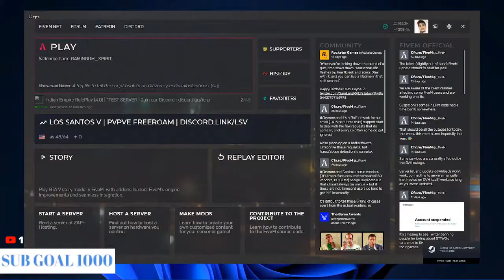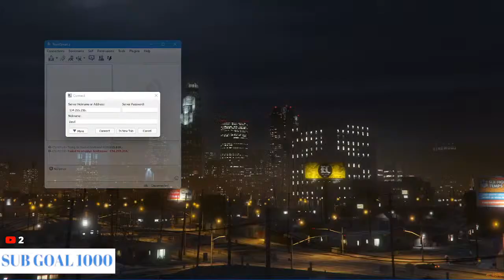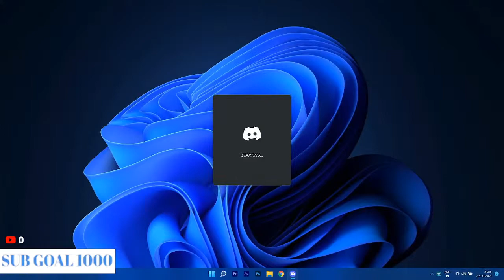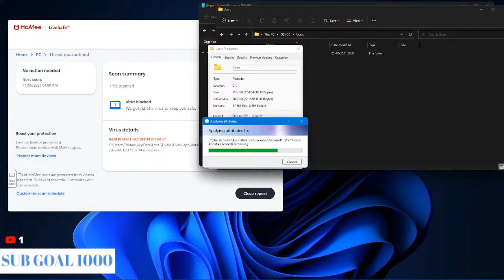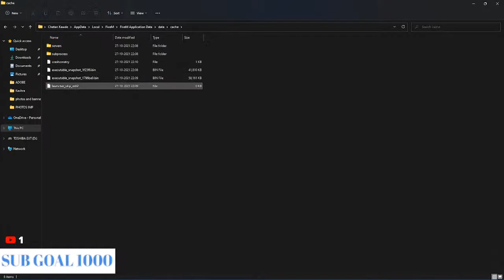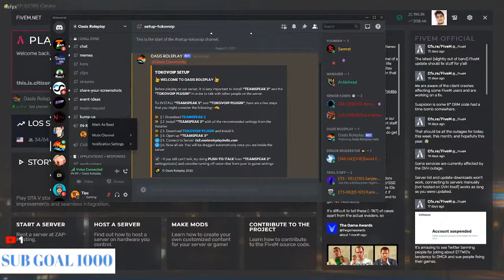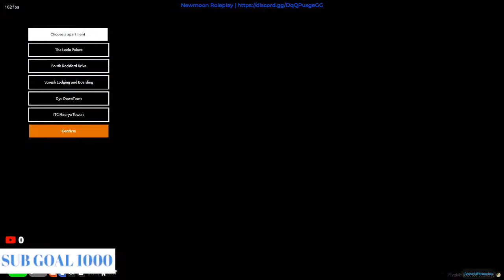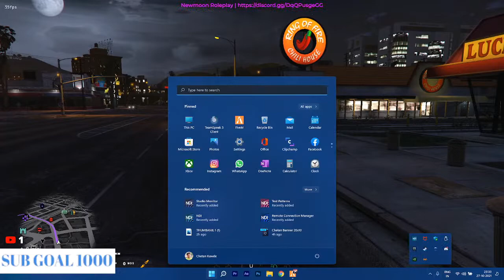GTA V RP | GAMINGUM SPIRIT PLAYING ROLE PLAY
Join My Disocrd Server:-

For My Regular Updates ,Follow me On

                                   Top Donators
                                      Raj Gawali

STERAMING SPECIFICATIONS

Processor: INTEL(R) Core(TM) i5-33330S CPU @ 2.70GHz
RAM: 8GB
GRAPHIC CARD:  NVIDIA GEFORCE GT730
MONITOR: JUNNA TV HAI GHAR KA

GAMING SPECIFICATIONS

ASUS TUF Gaming F15 LAPTOP FHD 155Hz
Processor: i5-10300H 10th GEN
GRAPHIC CARD: GTX 1650TiGB 4GB GRAPHICS RAM
RAM: 8GB

Thanks To watch my live stream I hope you all liked my stream please support me.